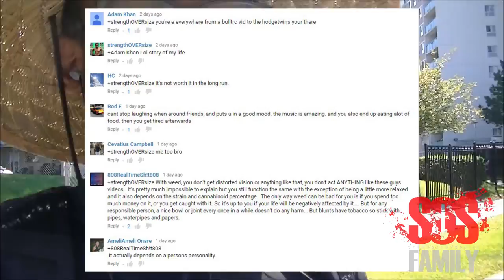My Thoughts On Smoking Weed [SIMON SAYS]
Just wanted to share my thoughts on smoking weed in general, while bodybuilding or engaged in fitness. Y'all will smoke marijuana anyway even if it wasn't good for you!

5'8" or 173cm